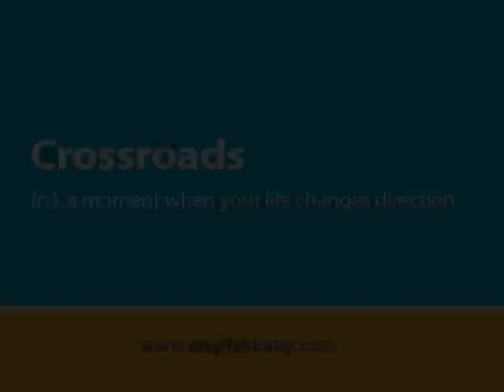Bone Thugs Explain Crossroads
Layzie Bone and Flesh-n-Bone of Bone Thugs-n-Harmony discuss "Tha Crossroads" and what it means to be at a crossroads in this English lesson for English, baby!